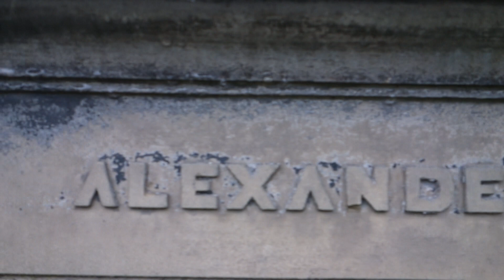Kay Ancestry, Glasgow